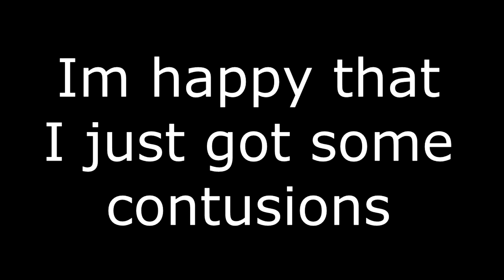Broken Bike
Leider hatte ich einen kleinen Unfall, sodass mein Moppet zurzeit in der Werkstatt steht, und ich nicht weiß, mit welcher Maschine ich weiterhin fahren werde.